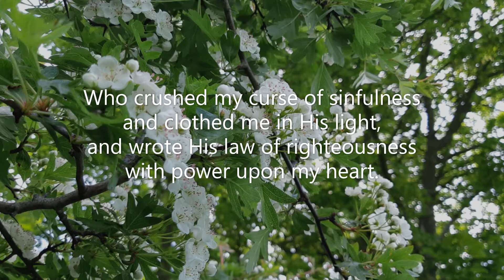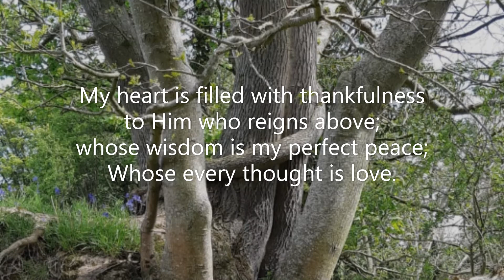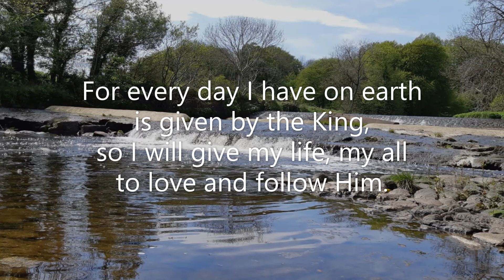My heart is filled with thankfulness (Judith & Catherine Torrens)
Judith & Catherine Torrens sing My heart is filled with thankfulness for Moneydig Presbyterian Church